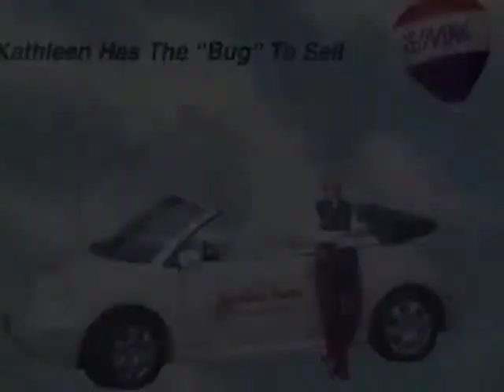Kathleen Walsh Country Road Real Estate Blog Erin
Country Road Adventure, This is just a little fun created from my lost hubcap.  More Real Estate videos to follow.